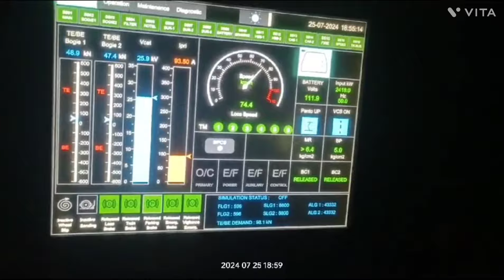First Electric Train Trail successful in between Assam to Mizoram State//NFR Railway Electrification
Katakhal to Bhairabi PCEE Inspection Successful with Electric Train
NFR Railway Electrification

dear all please Watch this video's:-.